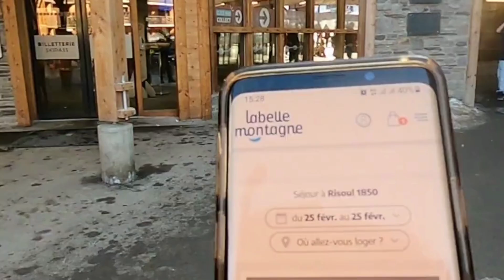NOUVEAU ! La borne Click and Collect à Risoul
Le Click and Collect à Risoul est disponible ! C'est rapide, récupérez votre forfait en 5 minutes.